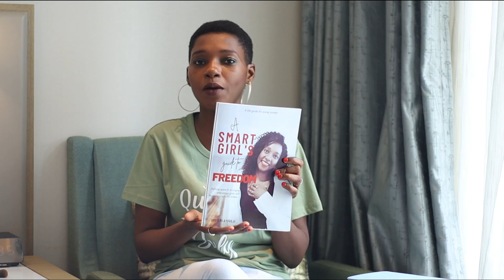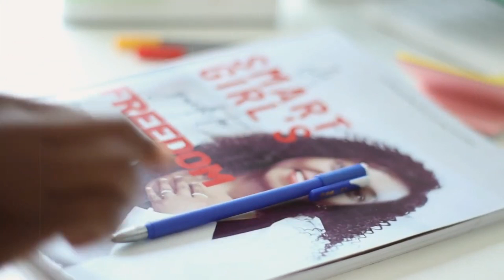5 Lessons I learned in my 20s(valuable life principles you need)| Things I know for sure at 30!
I turned 30 a few days ago and I thought to share the lessons I learned in my 20s with you. These are valuable life principles to live by because the are things I know for sure now at 30.

If you are a young adult or a millennial looking to gain clarity to create a life you love, a life of freedom and happiness, I wrote an eBook specially for you.

The SMART GIRLS GUIDE to FREEDOM - A life guide for young women.
This e-book is a life-changing guide designed to help you:

    ●Gain clarity and get unstuck
    ●Discover your unique assets
    ●Maximize your value
    ●Navigate tough times

Trust me, it's easy to read and simple to implement.
The book launched on Wednesday 21st, July.  If you are interested, please use the

BLOGPOST:
Roles of women in marriage:

00:00 Intro
01:10 Lesson 1
03:28 Lesson 2
06:00 Lesson 3
11:33 Lesson 4
14:24 The Smart Girl's guide to Freedom (eBook)
16:11 Lesson 5
20:05 Outro

About me: My name is Yemi. I am a Nigerian mom of 2 amazing boys, currently living in China. I am so passionate about African ladies well being and personal growth. I help you to move from your current state to living the life of your dreams based on life lessons I have experienced through my journey from being a girl to a mom. You are AMAZING!